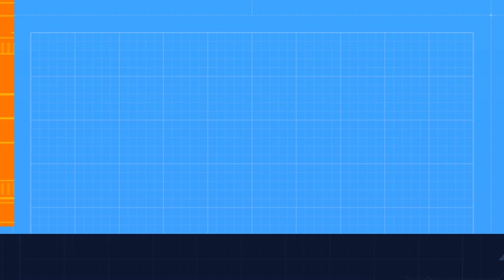Texas Road Noise Part 3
Part 3 of the Texas Roads! Texas Concrete roads are a new facinating thing for me. Most of them are in extremely good shape and I really enjoying the howling noise that it makes. I have never heard it before. In fact, I think out of all the Road noises, this is the one to beat. Some road geeks will say Florida, and it is up there, but Texas is indeed superior. I hope to come down here again and drive on them my self when I can legally rent a rental car. Filmed on 6-18-22.